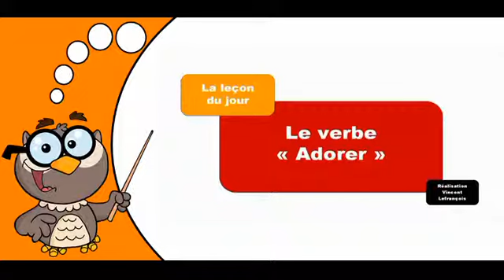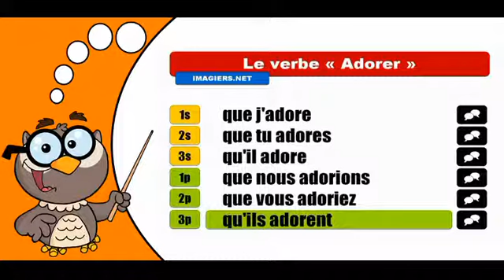تعلم تصريف الافعال الفرنسية # Adorer # Subjonctif Présent